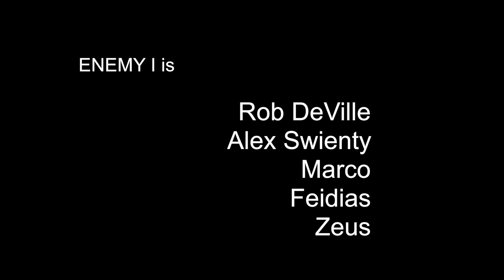Enemy I - Red-Head Bitch (Official Video)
Taken from the Debut EP 'Anywhere But Here'